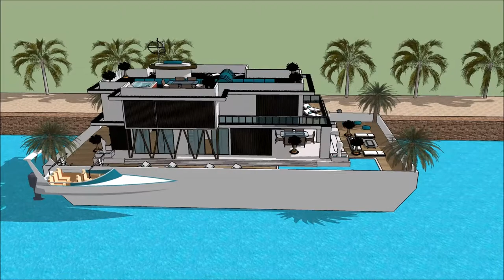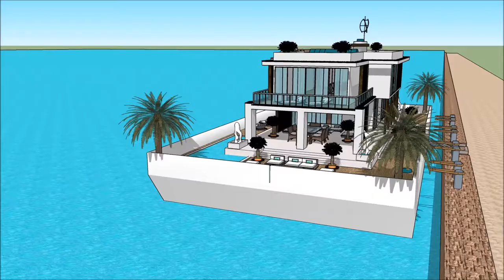HOUSE TOUR SIMS 5 CONTEMPOARY LIVING EPIC ELEGANT HOUSEBOAT JAPANESE Luxury Yachting Design Exhib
The houseboatzania launching an innovative high-end luxury yacht houseboat home design potentially as a display of in Sims of the HOUSE TOUR SIMS 5 CONTEMPOARY LIVING EPIC ELEGANT HOUSEBOAT JAPANESE   Luxury Yachting Design  Exhib.

The collection of sims concepts - Houseboatzania of HOUSE TOUR SIMS 5 CONTEMPOARY LIVING EPIC ELEGANT HOUSEBOAT JAPANESE   Luxury Yachting Design  Exhib consists of high luxury and architectural art pieces in minimalism combined with living on the waterfront of the harbour of

The sims houseboat yacht design has the basis to sustain living with high standards and contemporary structural design at HOUSE TOUR SIMS 5 CONTEMPOARY LIVING EPIC ELEGANT HOUSEBOAT JAPANESE   Luxury Yachting Design  Exhibwith numerous of prospects for excessive living and celebrating the desire of life worldwide: